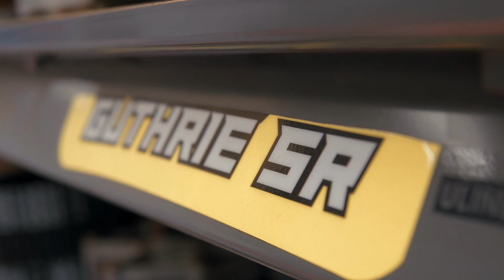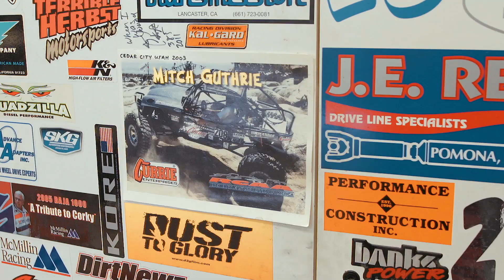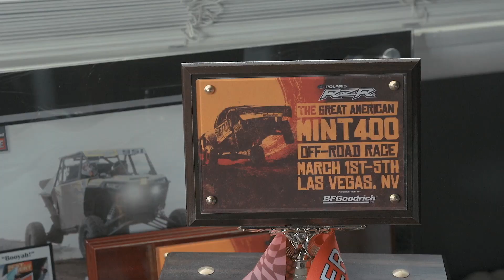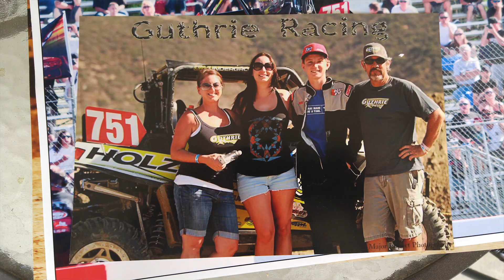Race Life with Mitch Guthrie Jr.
We spend some time with Polaris Factory Driver and 2017 Mint 400 Winner, Mitch Guthrie Jr. as he prepares for the Polaris RZR Silver State 150. You’ll learn first hand what it takes to be a championship contender in the highly coveted Best In The Desert Racing series as we go behind the scenes and follow the Guthrie Racing Team as they prepare their Polaris RZR 4 1000 Turbo to be race ready from their shop to later testing it in the harsh desert terrain of Barstow. Along the way you’ll also get to know what makes Mitch Jr. and his teammates tick and why they are so attracted to desert racing.